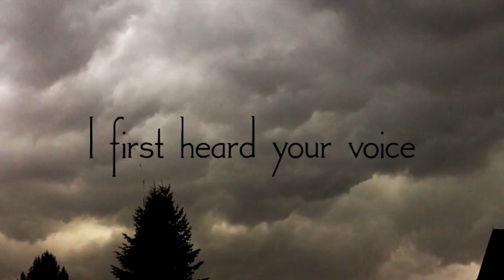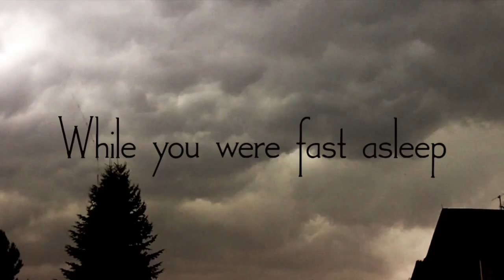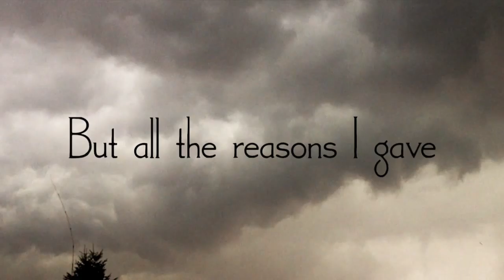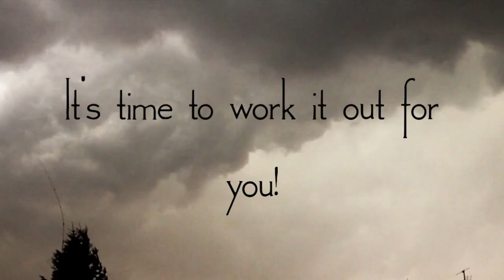Arcade Fire - Ocean of Noise Lyrics